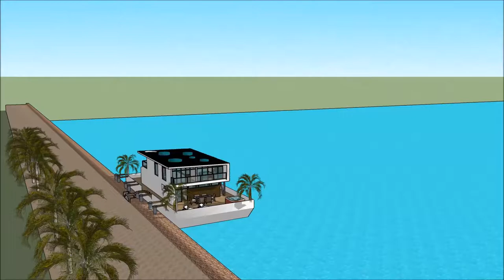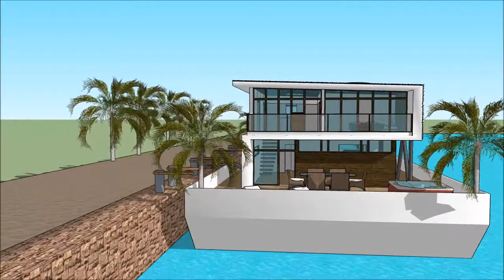MALAYSIA Sketchup floating house design 3D 2018 in Calatagan Marina with high end living on the Dani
The floating house villa houseboatzania launching an innovative high-end luxury yacht floating house villa mansion home design potentially as a display of exhibition of the MALAYSIA Sketchup floating house design 3D 2018 in Calatagan Marina with high end living on the Dani.

The collection of the Floating house villa houseboatzania concept of MALAYSIA Sketchup floating house design 3D 2018 in Calatagan Marina with high end living on the Dani consists of high luxury and architectural art pieces in minimalism combined with living on the waterfront of the harbour.

The floating house villa mansion yacht design has the basis to sustain living with high standards and contemporary structural design at MALAYSIA Sketchup floating house design 3D 2018 in Calatagan Marina with high end living on the Dani with numerous of prospects for excessive living and celebrating the desire of life worldwide:  UK Thames London